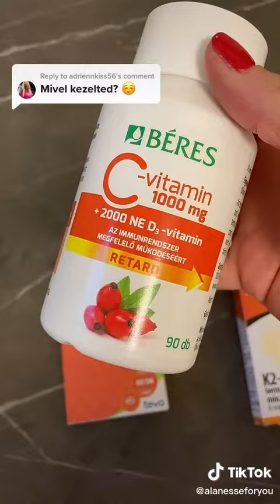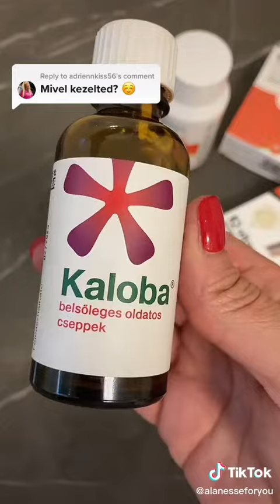CSODACSEPPEK AZ EGÉSZSÉG JEGYÉBEN